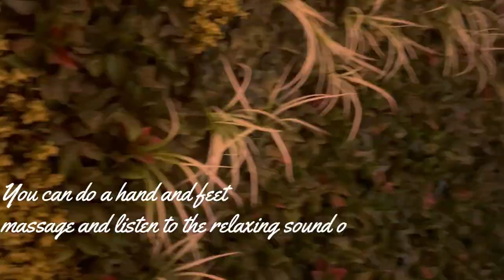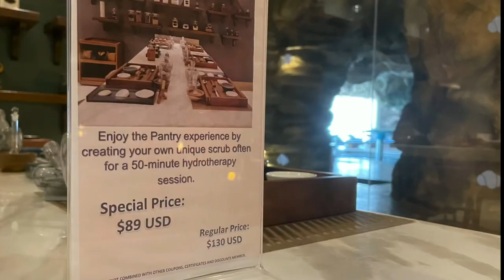Dreams Natura and Spa, Tulum Mexico - Spa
Hey Guys! It's Travel with Ruby.  I just got back from our anniversary trip and I had the chance to combine our vacation with a little bit of work.

In this video, I wanted to showcase this beautiful Cenotes like Spa, in Dreams Natura Resort and Spa, located in Tulum, Mexico.

If you love spa and massages and looking to relax during your vacation, this is an area I would recommend.  From the moment you enter the space, the entire experience, the scent everywhere is so relaxing and you will feel at ease. That was exactly what I felt as soon as I enter this tranquility space.

If we are still not connected in social media, follow me for more travel updates:

Caribbean and Mexico Explorers group.

And I would be happy to be your travel consultant.

And remember, MAKE. YOUR LIFE A MASTERPIECE